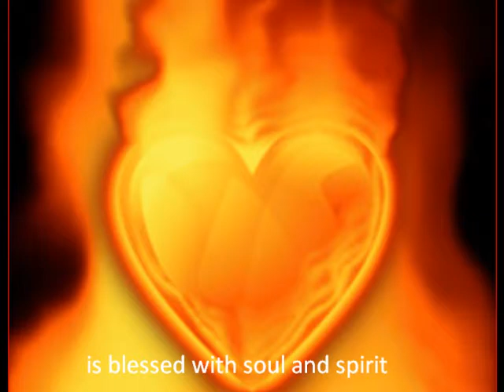Humanity and Humanity by Richard Falk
Richard Falk, author of 'Human Rights Horizons.' The Pursuit of Justice in a Globalizing World, delivers a profound message that needs to be heard. He evokes and reminds us of the basic principles of humanity. In so doing, he awakens our spirit of compassion and guides us towards a kinder, gentler world.